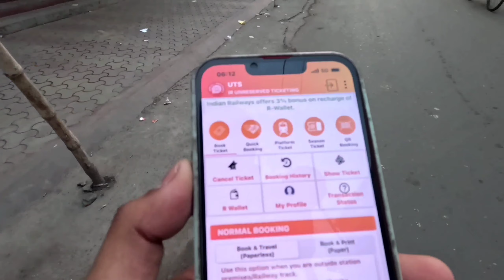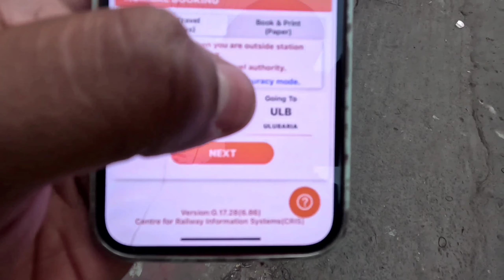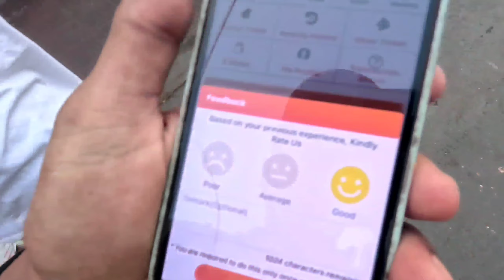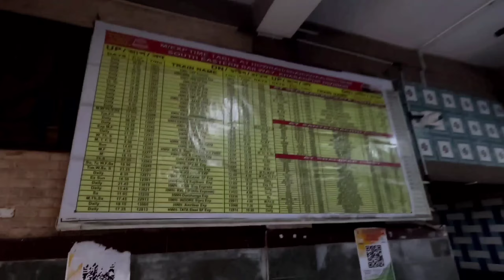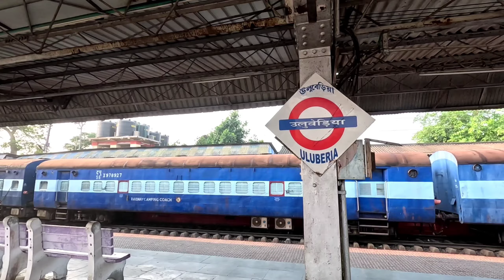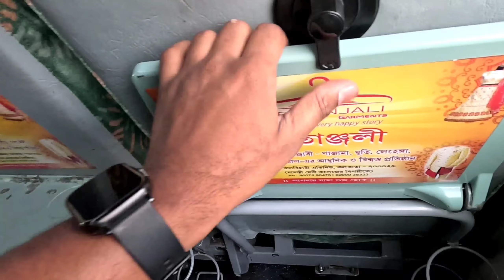Digha Beach | New Digha Sea Bathing | Kolkata Digha Tour | Tamil Vlog | Kolkata Beaches